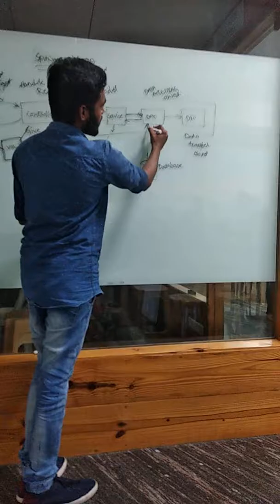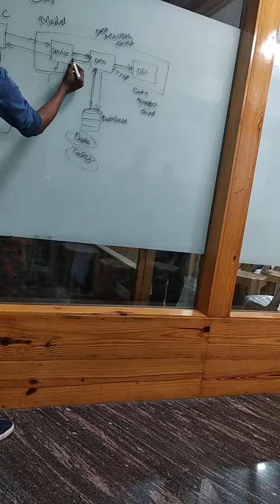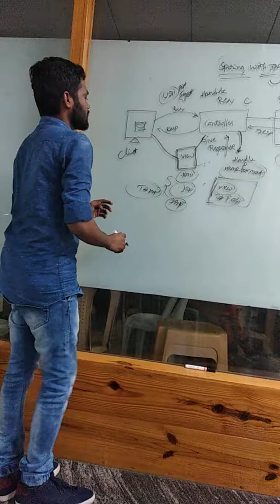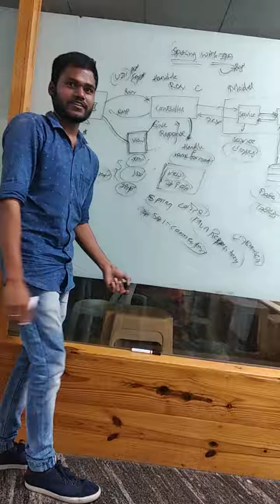Springs with JPA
Springs